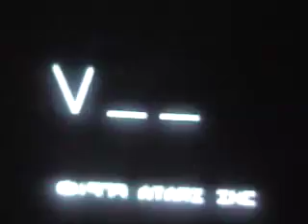Vic Thrill + The Saturn Missile - Old EPK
Elelctronic Press Kit from back in 2002.
Shot by : Chris Cassidy